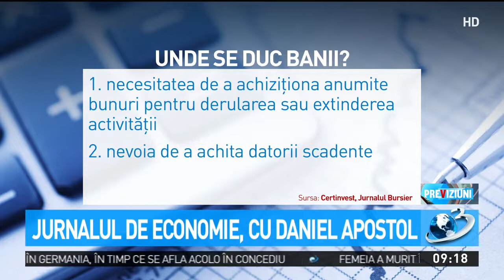Jurnalul de economie, cu Daniel Apostol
Investiţiile in obligaţiuni pot fi extrem de profitabile, insa trebuie sa tinem cont de anumite elemente. Care sunt acestea ne spune Daniel Apostol la Jurnalul de Economie.